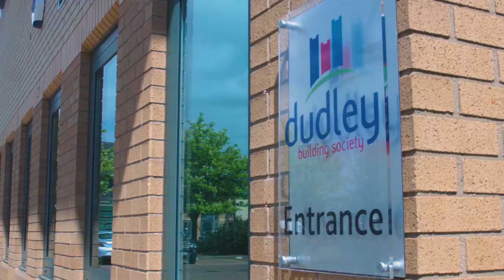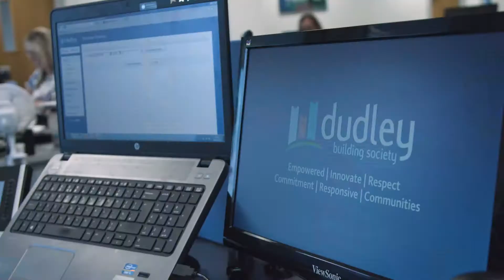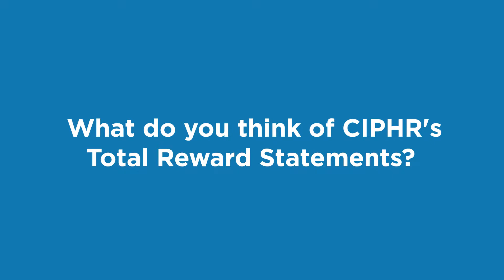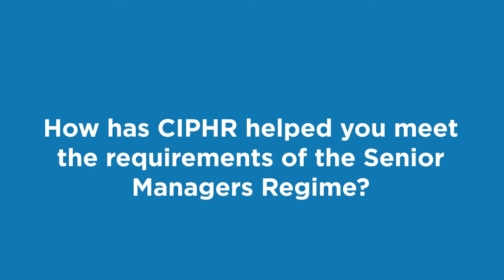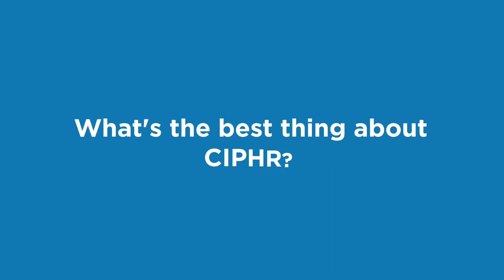Ciphr customer success story: Dudley Building Society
HR manager Megan Price discusses how Ciphr's self-service HR system enables managers to track absence more easily, and the benefits of keeping the society's people data all in one place.